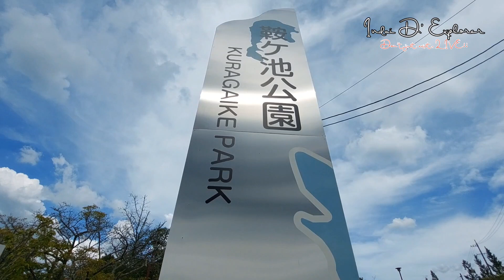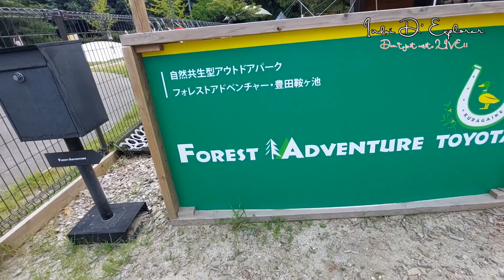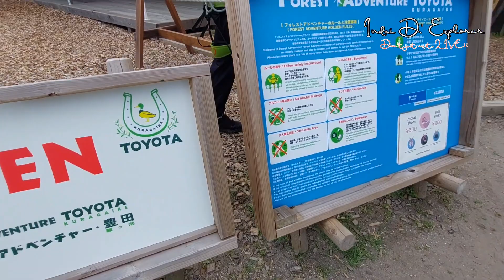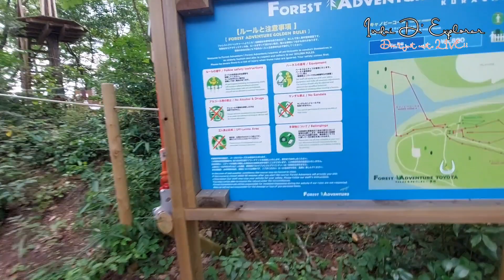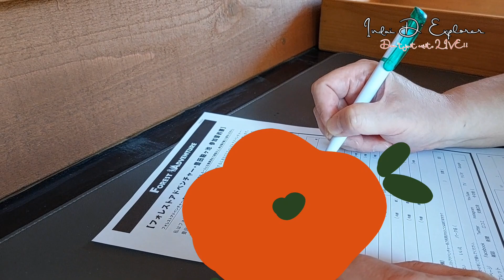KURAGAIKE PARK FOREST ADVENTURE / KURAGAIKE PARK / TOYOTA CITY/ JAPAN ADVENTURES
Kuragaike Park Toyota Japan